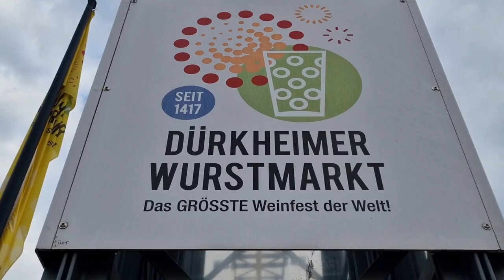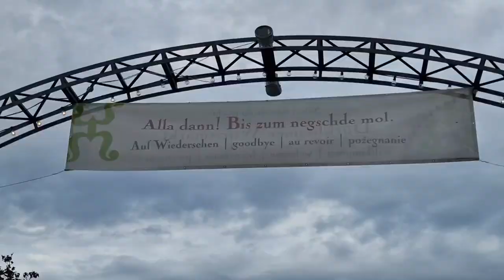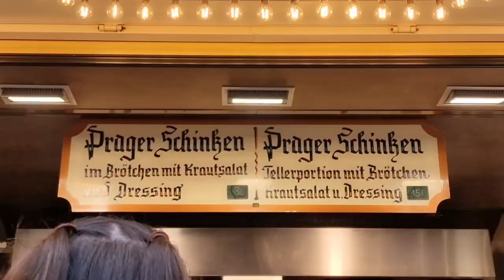THE WORLD WELL - KNOWN BAD DÜRKHEIM WURSTMARKT 2023 | THE REGION OF WINE FESTIVAL IN GERMANY🇩🇪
THE WORLD WELL - KNOWN BAD DÜRKHEIM WURSTMARKT 2023 | A REGION OF WINE FESTIVAL IN GERMANY🇩🇪

The Wurstmarkt (Sausage market) in the spa town of Bad Dürkheim is the world’s biggest wine festival with over 600,000 visitors each year and it’s taking place on the second and third weekend of September. This year’s dates are September 8-12 and 15-18.

Pfälzer Party of the Year

The Wurstmarkt, or Bad Dürkheim Wine Festival as some people refer to it, is one of the largest, most traditional and entertaining wine festivals in Germany. It is over 570 years old, and still as young as ever. It is the festival of festivals – the main celebration of the year in the Pfalz.

It takes place in the middle of the town, outside the famous giant Wine cask (Dürkheimer Riesenfass) – the largest wine barrel in the world, which also houses a restaurant. The festival is reminiscent of a Weihnachtsmarkts, with fairground rides and many food stalls being temporarily installed for the event.